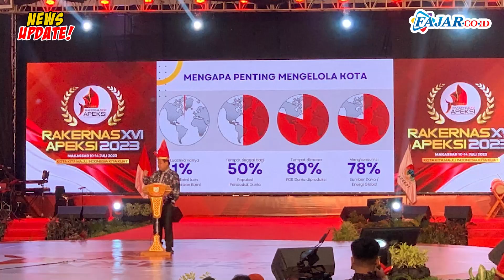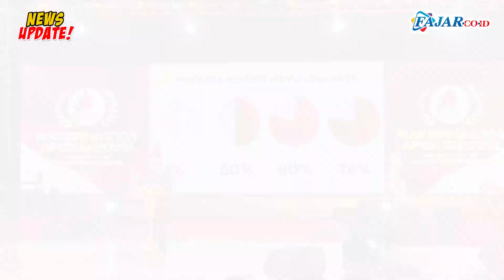Kemendagri: Hanya Satu dari Tiga Penduduk Indonesia yang Ingin Tetap Tinggal di Desa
Sekretaris Kementerian Dalam Negeri (Kemendagri) Suhajar Diantoro menyebut hanya satu dari tiga penduduk Indonesia yang ingin tetap tinggal di desa pada tahun 2035. Itu berdasarkan data Badan Pusat Statistik (BPS).

“Dari tiga orang, hanya satu dari tiga penduduk Indonesia yang ingin tetap tinggal di desa,” kata Suhajar saat pembukaan Apeksi XVI di UpperHills Makassar, Rabu (12/7/2023).

Suhajar menyebut urbanisasi ini tidak hanya terjadi di Indonesia. Tapi jadi fenomena dunia.

“Ini fenomena dunia. Ada fenomena orang menolak identitas sebagai masyarakat desa,” jelasnya.